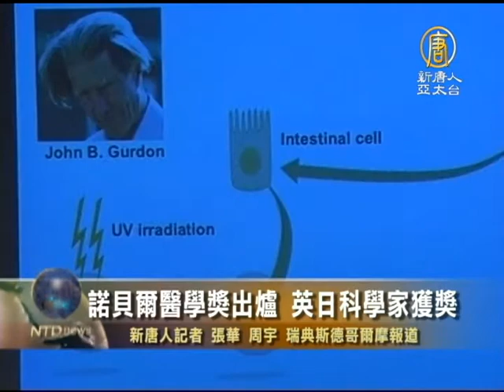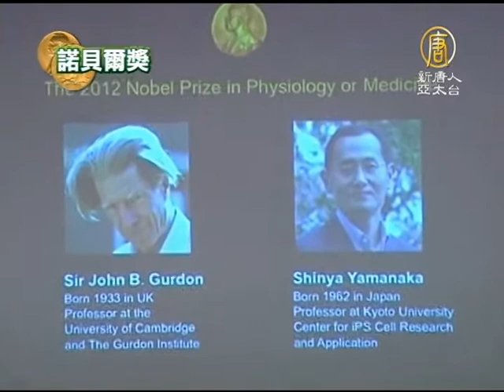【國際新聞_諾貝爾醫學獎】諾貝爾醫學獎出爐 英日科學家獲獎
【國際新聞_諾貝爾醫學獎】諾貝爾醫學獎出爐 英日科學家獲獎(NTDAPTV)
10月8日諾貝爾醫學獎出爐， 英國生物學家約翰．古爾登和日本醫學家山中伸彌因為在細胞從新編程領域作出的貢獻， 獲得2012年度諾貝爾獎。他們將分享八百萬瑞典克朗約合90萬歐元的獎金。下面是本台駐瑞典記者從揭曉現場發回的報導。【新唐人亞太台2012年10月9日訊】

2012年度諾貝爾獎周現在在karolinska 醫學院開序幕。這裡是生理和醫學獎揭曉的新聞發布會現場， 讓我們來一起聽一聽他們宣布的結果。

英國生物學家約翰．戈登和日本醫學家山中伸彌因為在細胞重新編程領域的貢獻獲獎。79歲的戈登的對細胞轉移技術發現是目前幹細胞研究的基礎。京都大學教授 50歲的山中伸彌研究誘導多功能幹細胞（iPS）， 兩個人的發為 受損細胞的修補和治療開啟曙光。

諾貝爾獎評委 Thomas Perlmann：「這對我們來說非常重要，為理解對細胞如何成為專化細胞提供基本認識 。對我們真正理解基礎生物及醫藥學很有幫助。這個發現的第二個意義是對 醫藥 和 病菌的艱難研究提供非常有效的工具。」

諾貝爾評委會常務秘書： Goran Hanssen：「這些發現開闢了帶來許多可能性，許多令人興奮的可能， 當我們能夠逆轉細胞成為幹細胞並讓他們成熟， 進而成為心細胞或腦細胞，那麼我們就應該能夠修復損壞的心臟或大腦。這是奇妙的可能性。」

被譽為無性繁殖前驅 的戈登早在50年代克隆青蛙， 克隆技術作為這個項發現的結果之一引發一些爭議。

諾貝爾評委會常務秘書： Goran Hansen：「我認為在科學界的普遍共識是我們不應該克隆人類。我認為這也是世界各地的公眾輿論。」